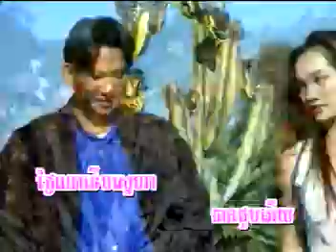07 ហួសហើយជាតិនេះ -ឆ្លើយឆ្លង-Hous Heuy cheat nis-PKAY PREK VCD VOL06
07 ហួសហើយជាតិនេះ -ឆ្លើយឆ្លង-Hous Heuy cheat nis-PKAY PREK VCD VOL06